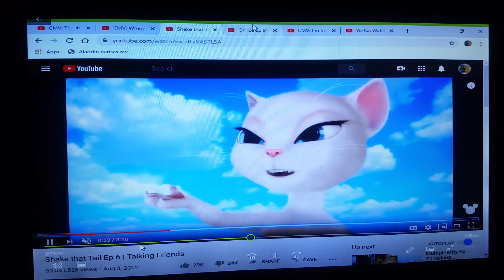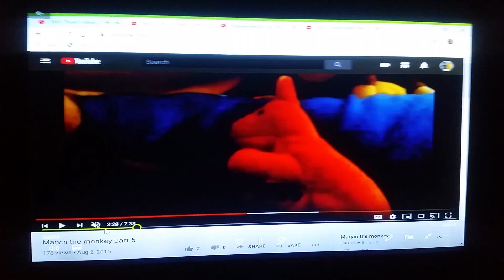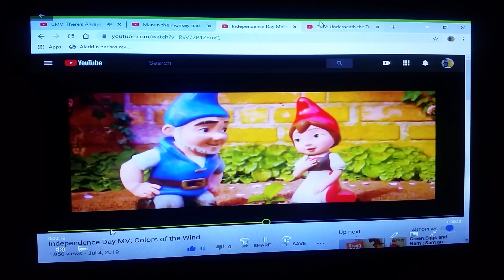CMV There's Always Tomorrow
Dedicated to coolzdanethe5th, t wilson, Sarah Frederick, zacthebear surmanreturns5th, jimmyandfriends 29, eli wages, Donovan Oliver.
Note this is my first video to feauture "butterbean's cafe".

Song there's always tomorrow

Song from rudolph the red-nosed reindeer (1964)

Clips/years/companies
family guy (road to the north pole; @1999- 20th century fox)
talking friends (shake that tail; @2012 disney)
where's my water?: swampy's underground adventures (on ice; @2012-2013 disney)
butterbeam's cafe (fairy happy thanksgiving; @2018- nickelodeon)
yo-kai watch (yo-kai dancers; @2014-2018 olm inc)
the grinch (@2018 illumination/universal)
bubble guppies (happy holidays mr. grumpfish; @2011- nickelodeon)
little einsteins (the christmas wish; @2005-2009 disney)
artic dogs (@2019 aic studios)
craig of the creek (jpony; @2018- cartoon network)
puppy dog pals (a very pug christmas; @2017- disney)